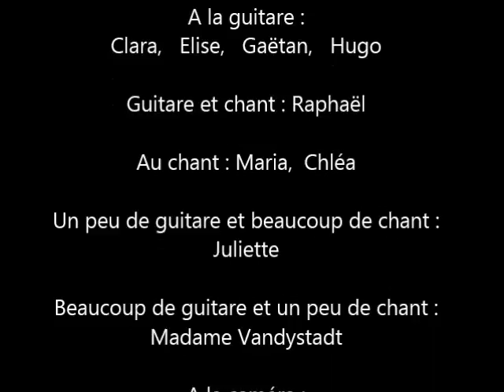L'atelier guitare du CNDI reprend "Je m'en vais" de Vianney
Ils savent jouer de la guitare et ils savent aussi chanter ! Depuis 3 ans, le club guitare compte toujours un ou deux chanteurs... Cette année, la moitié des élèves aime chanter ! Alors il n'est pas rare pendant les cours, qu'une fois les accords de guitare maîtrisés, certains posent l'instrument pour improviser le chant ! Voici donc l'enregistrement de la chanson de Vianney "Je m'en vais".